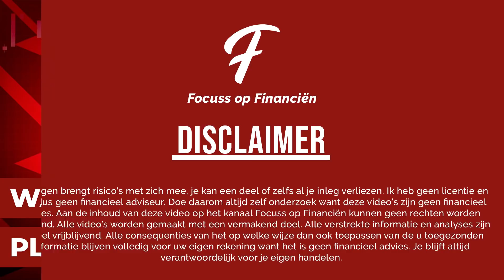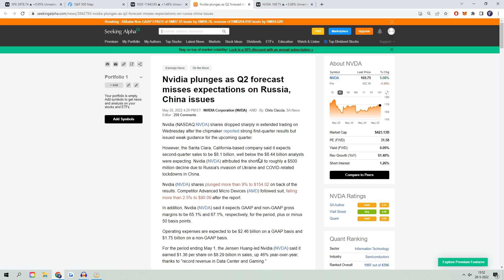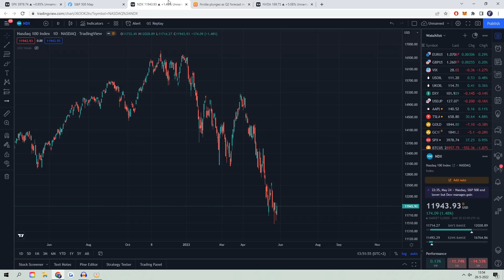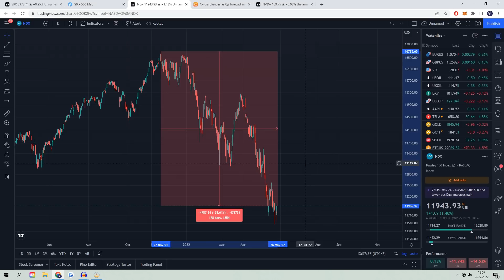WANNEER ZAL DE BODEM PLAATSVINDEN VOOR AANDELEN?